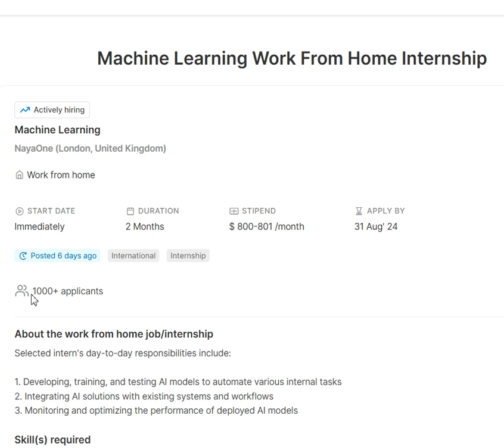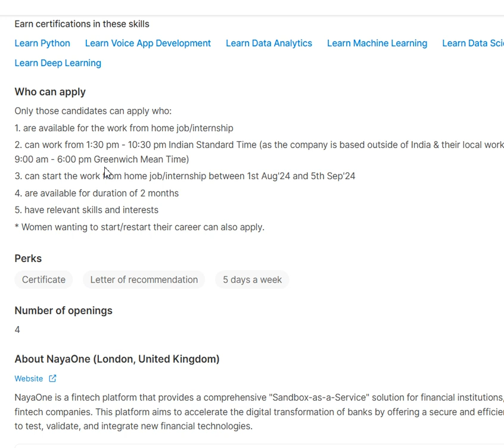Machine Learning Intern Opportunity At NayaOne || Batch || 2024 ||2025||2026||2027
Stipend Per Month : $ 800